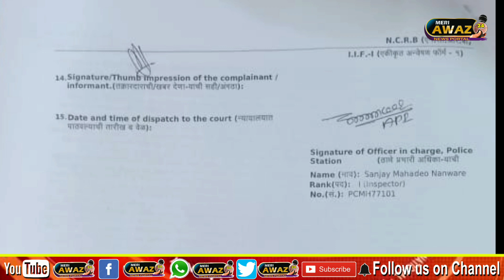क्लासिक मोबाइल शॉपी के मालक मुहम्मद अंसार के साथ २५ लाख रूपए की धोका दही करने वाले आरोपी के खिलाफ